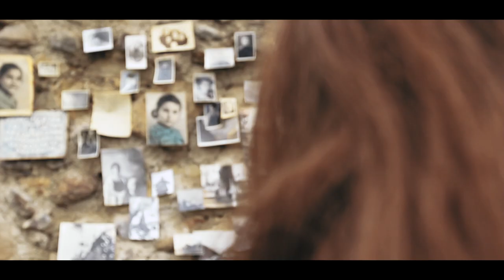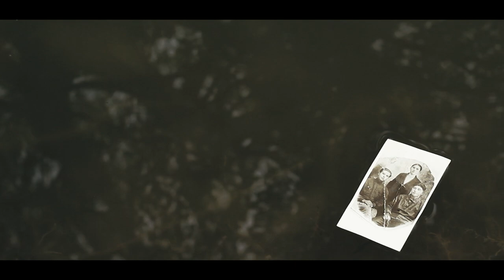ASKEESI - In The Name Of The Mountains (Offcial Video: 2022)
Atmospheric Black Metal/Ambient From Georgia.